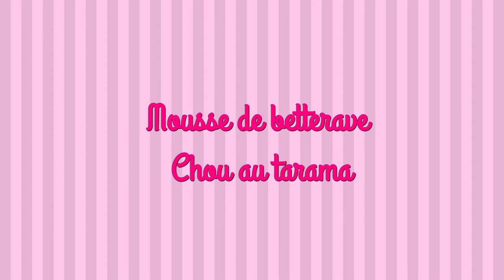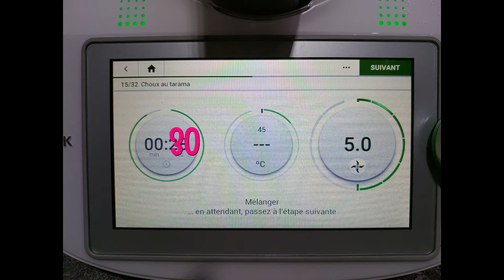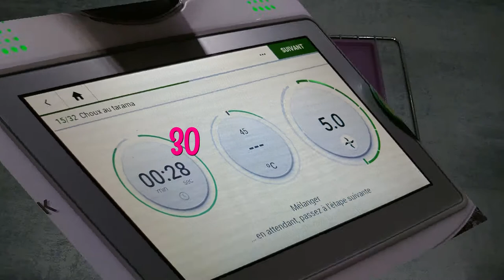MOUSSE DE BETTERAVE et CHOU AU TARAMA recette facile thrmomix saint valentin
INGRÉDIENTS

LES CHOUX
LA PÂTE
150g d’eau
80g de beurre en morceaux
1 pincée de sel
2 càc de sucre
120g de farine
3 œufs

LA MOUSSE
1 càc de baies roses
2 càc d’aneth
250g de tarama
100g de st morêt

POUR LES VERRINES
LA MOUSSE
200g de betteraves cuites
170g de thon au naturel
170g de fromage blanc
1 càs de vinaigre balsamique
1 gousse d’ail
1/2 càc de sel
1 pincée de poivre

L’ÉMULSION
1/2 bouquet de persil
1/2 gousse d’ail
4 càs d’huile d’olive
4 càs d’eau
1/2 càs de jus de citron
1,5 càs de crème épaisse
1/2 càc de sucre glace
1 pincée de sel
quelques cubes de féta

REMERCIEMENT :
Nous remercions infiniment Mauricette pour la recette des verrines

maelysfred

MUSIQUE
proposée par la bibliothèque Youtube
The Truth de Anno Domini Beats